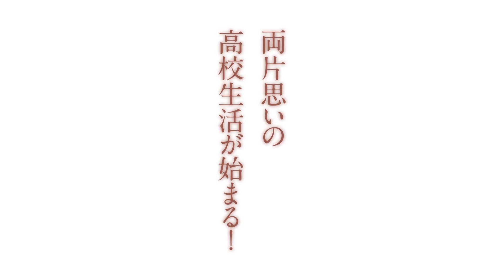距離感0の親友2人が実は両片想い!?（CV：本渡楓） 『親友歴五年、今さら君に惚れたなんて言えない。』スペシャルPV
親友同士から始まる、距離感ゼロの両片想いラブコメ開幕!!

『親友歴五年、今さら君に惚れたなんて言えない。』
著者：三上こた
イラスト：垂狼

【あらすじ】
　高校の入学式の朝、巳城陸は玄関先にいた女の子に一目惚れをした。おろしたての制服に、春の陽気を纏ったポニーテール。そんな目も覚めるような美少女は、五年来の親友だった――。
　小学校からの親友・西園寺碧。昔からソフトボール一筋で、野球部だった俺と趣味も合い、いつの間にか気の置けない仲になっていた。そんな彼女の姿が、春休みの少しの間でこんなに変わって見えるなんて……。　一方、密かに陸に好意を寄せていた碧も、そんな陸の心情の変化に気付くわけもなく……。

「陸～、今日は一緒に何するー？」
「そ、そうだな……」

【書籍情報】
発売日：2022年9月30日
サイズ：文庫判
　定価：本体680円＋税
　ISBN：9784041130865